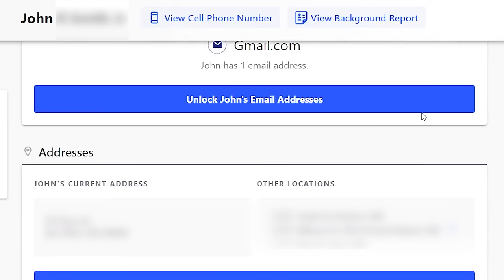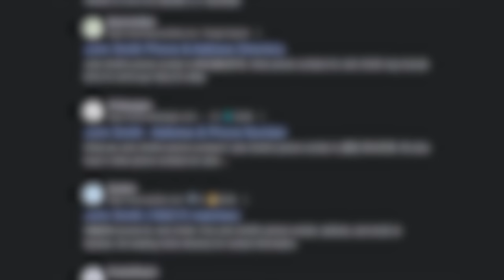FINAL PUSH FOR LEAGUE POINTS - OSRS LEAGUES (20)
Stop data brokers from exposing your information.